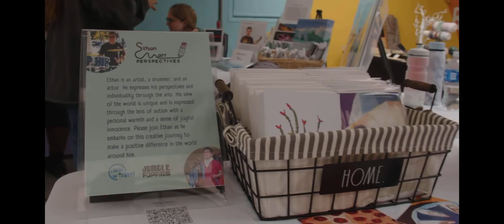Segment Spotlight - Neurodivergent Entrepreneurs (Inclusion Warriors)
By Devon Doane
The Big Biz Show
May 2022